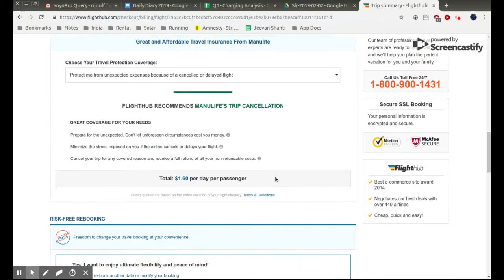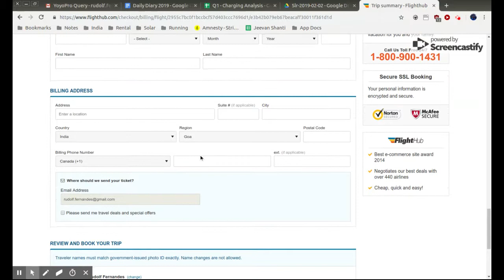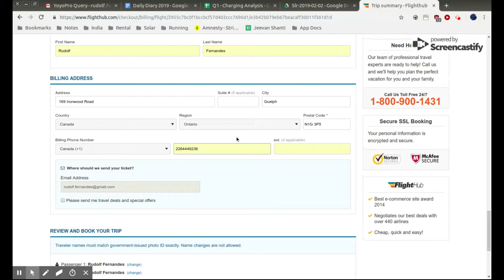Flighthub.com Foulup - Automatic Name Change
This is a screencast that shows how Flighthub.com's website messed up passenger information entered earlier, replacing the names of both passengers with the 1st passenger's (it also replaced both birth dates with the 2nd passenger's)

Result: an invalid ticket for 2 passengers with identical names/birthdates

Action: To fix the error (that Flighthub caused), Flighthub wanted a cancellation charge of $1800 (for a $2342 ticket)! I am fighting for a full refund (1) with my Credit Card company (2) if required, Ontario's Small Claims Court

Miscellaneous: I spoke for between 6 and 8 hours with around 10 Flighthub reps (and almost went mad with exasperation). Interacting with Flighthub on social media seemed to improve responsiveness, but a reasonable solution remains elusive.

Better Business Bureau ranks Flighthub.com as F-minus! I can understand why.